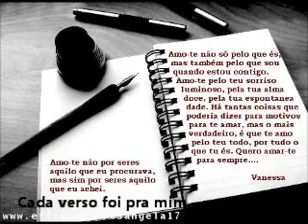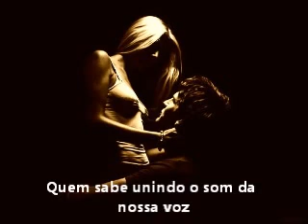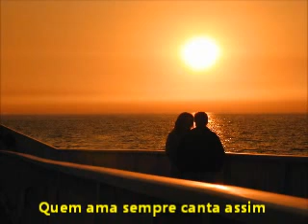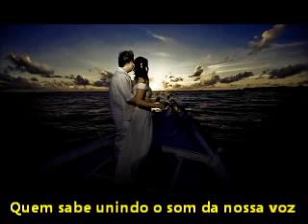Nossa história Roupa Nova com legenda mp4